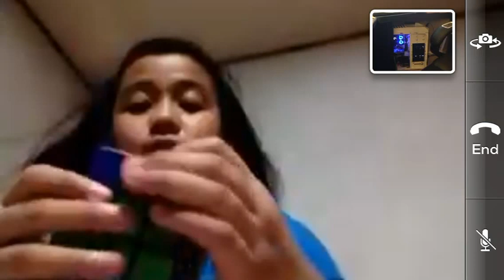Aya solving Rubik's cube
My daughter learned how to solve rubik's cube